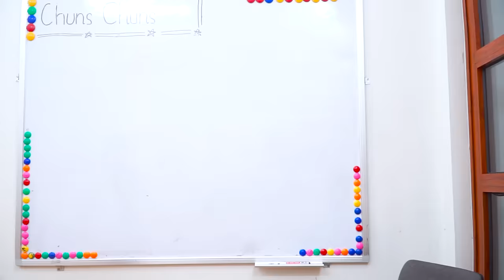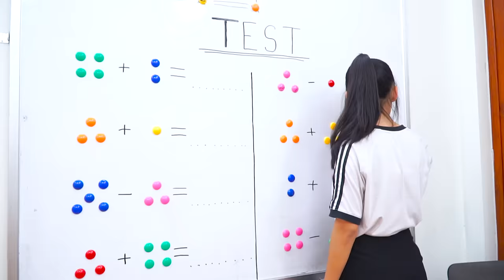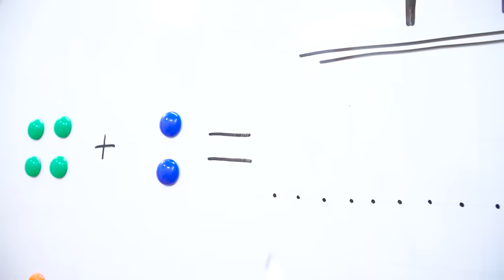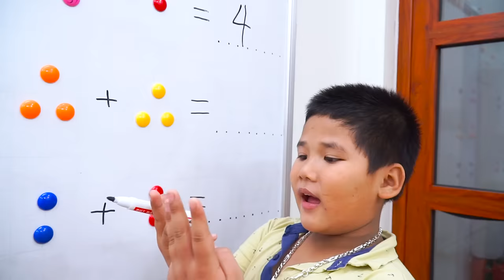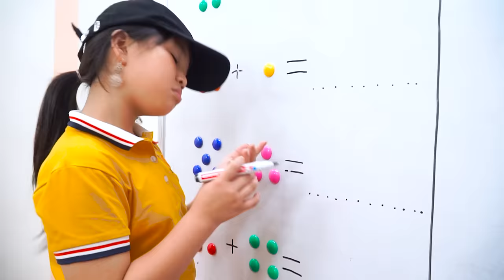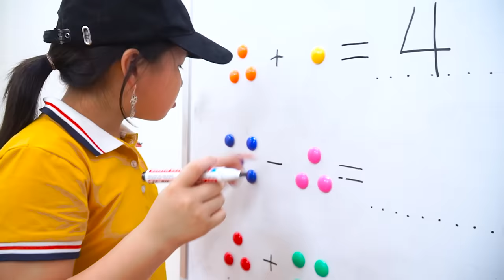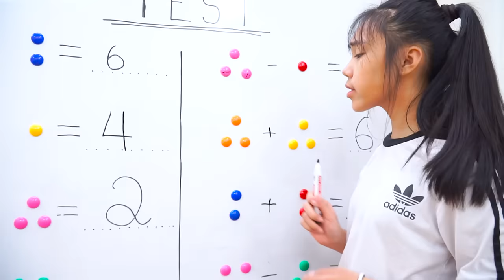Kids Go To School | Chuns And Friends Come To Class Fun Lessons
Chuns Chuns is a YouTube channel created for kids. Bring
laughter and useful knowledge for children. Funny videos, high educational toys with eye-catching cute kids.
With the desire to bring laughter and the innocence of children, chuns chuns tv is expected to be welcomed by children and parents.
Let us know what you feel about the content as well as the video quality below the comment section.